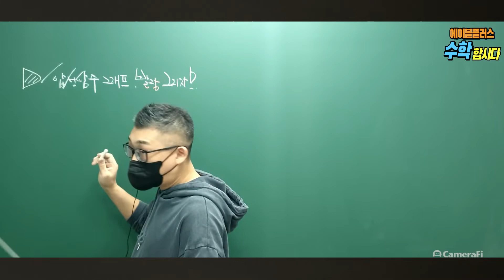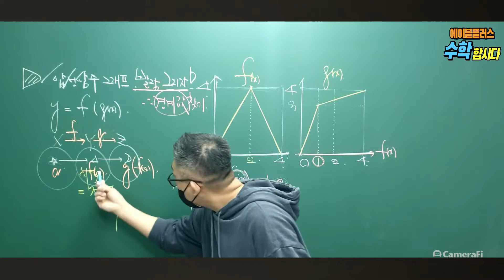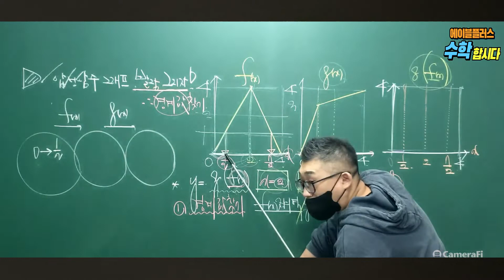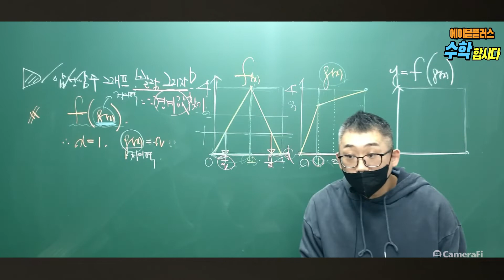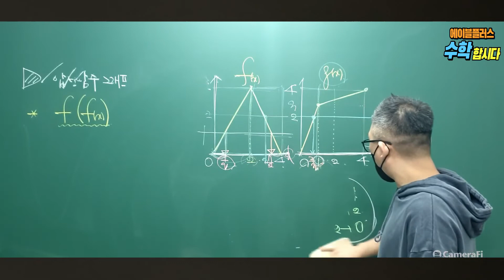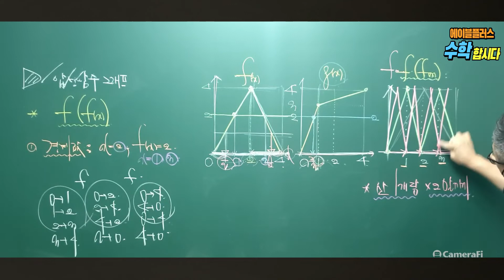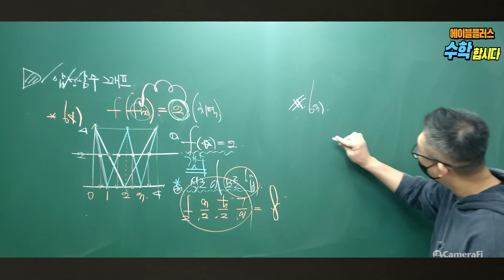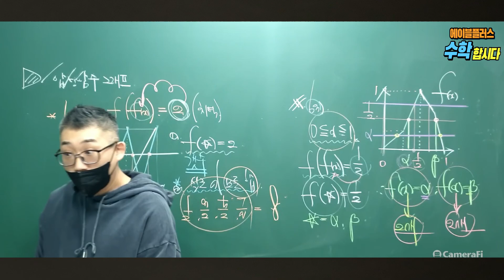고1수학(하) - 합성함수 그래프 (내신공략) 빨리 그리기